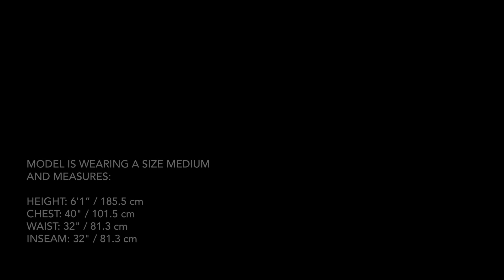Arc'teryx - Stinger Pants Men's - Black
Durable GORE-TEX Pro pant intended for backcountry touring and deep powder days.